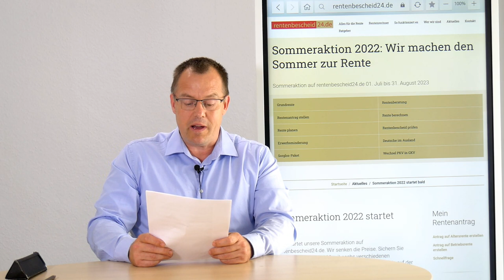Sommeraktion - Wir machen den Sommer zur Rente - auf rentenbescheid24 de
Sommeraktion 2022 auf rentenbescheid24.de
bis zu 30 Prozent weniger auf ausgewählte Angebote
Aktionszeitraum 01. Juli bis 31. August 2022

Rentenantrag durch rentenbescheid24.de korrekt und sicher erstellen lassen, für Ihren sicheren Weg in den wohlverdienten Ruhestand

stressfrei zu Ihrem Rentenantrag Erwerbsminderungsrente. rentenbescheid24.de steuert Sie durch das komplexe Antragsverfahren bis zu einer Entscheidung Ihrer Rentenversicherung über die beantragte EM-Rente

gut zu wissen, dass die Renten-Zeiten stimmen und die Rente korrekt berechnet wurde

sicher mit rentenbescheid24.de durch den Paragrafen-Dschungel navigieren. Im Jahr 2022 oder 2023 vorzeitig in Rente gehen und den Ruhestand genießen

Fallstricke und Tücken beim Weitergewährungsverfahren vermeiden, damit die EM-Rente weiter gezahlt wird

ohne Stress und nervigen Papierkrieg die Altersrente durch rentenbescheid24.de stellen lassen.